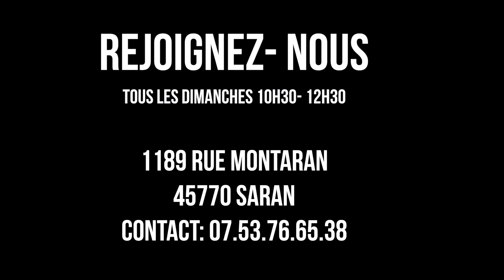LA STATURE PARFAITE DE CHRIST- LE CULTE CRC avec Past. Bornich Nzofo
LA STATURE PARFAITE DE CHRIST

Tiré du texte de la bible de ÉPHÉSIENS 4 : 12- 15
Après avoir été libéré des chaînes de l'ennemi, après avoir abandonné notre ancienne vie, nous devons marcher sur le chemin tout tracé par le Seigneur dans le but d'atteindre une STATURE PARFAITE DU CHRIST par le moyen des enseignements.